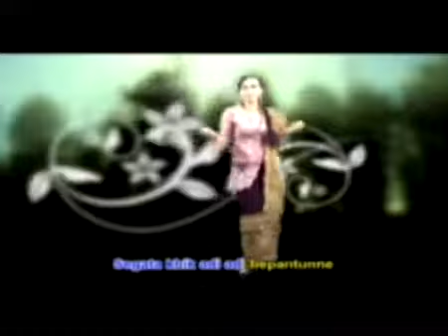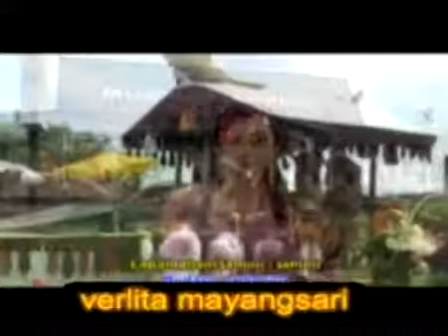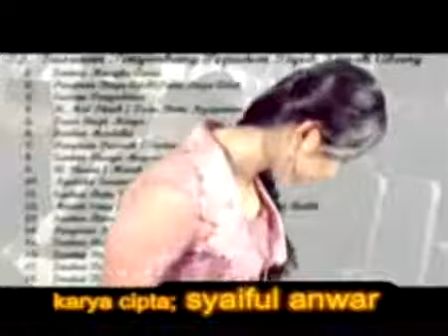PIIL PESENGGIRI - VERLITA MAYANGSARI - LAGU POP LAMPUNG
VOKAL: VERLITA MAYANGSARI
LAGU POP LAMPUNG